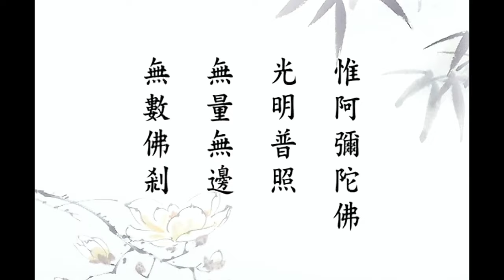念佛堂播經04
高峯念佛堂地址:香港九龍旺角道2A琪恆中心8樓全層  聯絡電話: 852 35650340